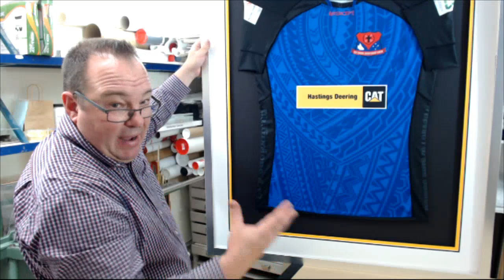Mounting Sports Jerseys To Backing Board For Picture Framing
Picture framing live streamed from the Fix-a-Frame workshop in Brisbane, Australia.

Watch live as picture framing techniques are demonstrated.